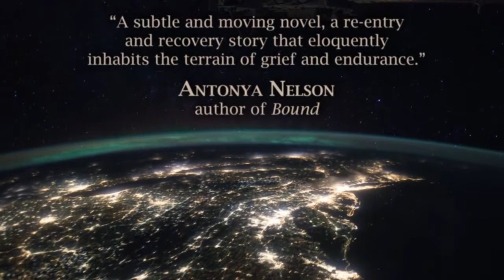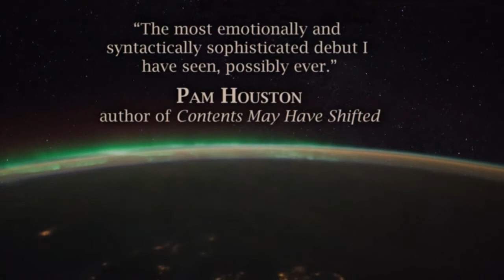The Infinite Tides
Book trailer for The Infinite Tides, a novel by Christian Kiefer.  Bloomsbury Publishing USA summer 2012.  Book trailer directed by Christian Kiefer using NASA footage in the public domain.  Music by Christian Kiefer, Scott Leftridge, Tetuzi Akiyama, and Kevin Corcoran.